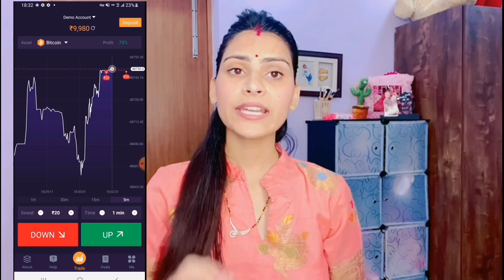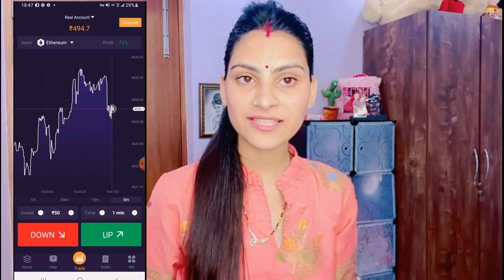vikas और पतिदेव कीं नौटंकी☺️हमारे घर होने वाला है एक और फ़ंक्शन त्यारी शुरू और देखिए कौन कौन आया☺️घर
Manage by- Ravi Purwar
hdmideaagency.in

Thanku 🙏🙏